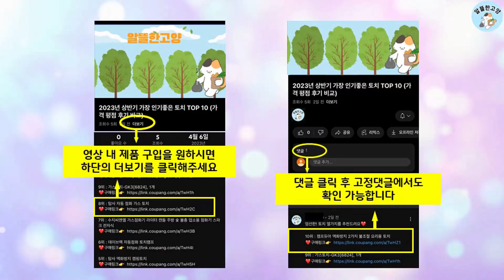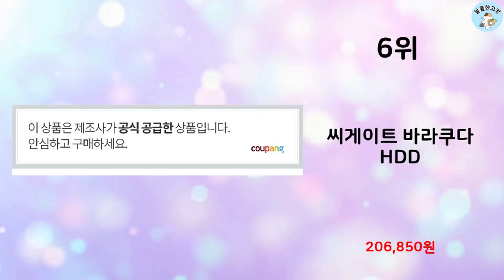2024년 상반기 판매순위 HDD BEST 10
알뜰한 고양에서 2024년 상반기 인기 HDD TOP 10을 소개해드립니다.

10위 : 씨게이트 바라쿠다 하드디스크 데스크탑용 ST4000DM004,

9위 : WD BLUE HDD SATA3 3.5인치 하드디스크 8TB C

7위 : 씨게이트 바라쿠다 하드디스크 HDD, ST2000DM008, 2

5위 : 씨게이트 서버용 아이언울프 3.5 HDD, ST16000VN00

3위 : 씨게이트 바라쿠다 하드디스크 데스크탑용, ST3000DM007,

2위 : 씨게이트 바라쿠다 하드디스크 HDD

1위 : 씨게이트 3.5인치 하드디스크 4TB 5900RPM HDD ST

 감사합니다